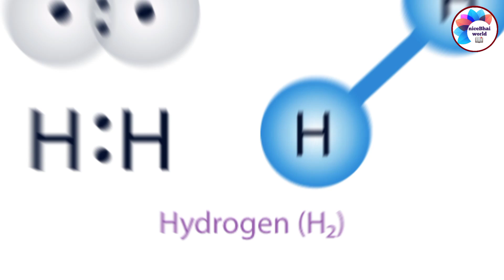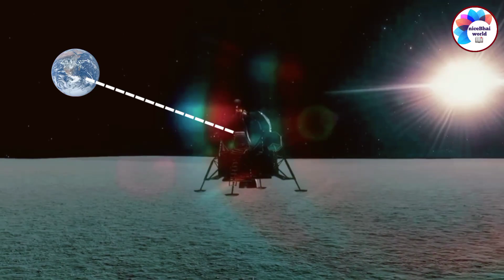जाग गया चंद्र्यान 3 का रोवर! Chandrayaan 3।। Vikram Lander ।। Pragyan Rover।। ISRO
क्या जाग पाएगा चंद्रयान 3 का विक्रम लैंडर और प्रज्ञान रोवर।। ISRO moon mission।। pragyan rover sleep mod।। ISRO

चंद्रयान 3 का प्रज्ञान रोवर और विक्रम लैंडर कब जागेगा।
chandrayaan 3 update।। vikram lander।। pragyan rover।। ISRO mission

दोस्तो यह वीडियो आपके जनरल नॉलेज के लिए बनाई गई हैं।मेरे इस चैनल और अपने बनाई हुए वीडियो में वर्ल्ड की रोचनात्मक जानकारियां जरनल नॉलेज और इंटरेस्टिंग जानकारियां उपलब्ध कराई जाएगी।इस विडियो में हम किसी की भी धार्मिक भावनाओं को ठेस पहुंचाना हमारा मकसद नहीं है।

🔻. gk
🔻. general knowledge
🔻. gk hindi
🔻. gk in hindi
🔻. chandrayan 3
🔻. gk questions
🔻. competitive general knowledge
🔻. samanya gyan
🔻. gk questions answers
🔻. Vikram lander
🔻. quiz questions
🔻. quiz hindi
🔻. quize in hindi
🔻. chandrayan 3  ki jankariyan
🔻. objective question answer
🔻. hindi gk
🔻. Aditya Li update
🔻. सामान्य ज्ञान
🔻. mysterious story
🔻. intresting fact gk
🔻. general knowledge ki video hindi
🔻. general knowledge in hindi
🔻. जनरल नॉलेज
🔻. gk video
🔻. gk afroz
🔻. Lucent mcq
🔻. जीके
🔻. gk tricks
🔻. gk today
🔻. Lucent book
🔻. gk ias
🔻. gk ips
🔻nicebhai World
🔻. ssc
🔻. fact gk
🔻. quiz video hindi
🔻. hindi quiz video
🔻. gk questions answers hindi

Copyright Desclaimer :-

This video is education purpose only. copyright desclaimer under section 107 of the copyright act 1976 allowance is made for the fair use for purposes such as criticism comments news reporting scholarship and research.fair use is a use permitted of copyright statute that might otherwise be infringing.non profit education or personal use tips by balance in favour of fair use.